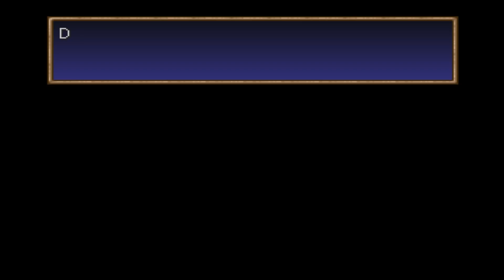OONKUS GLOONKUS MEGATON PRESS! - Legend of Legaia Part 48 w/ Bootleg & C.B. Radio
Despite many setbacks, Hardleg, CB, and Bootleg continue to throw themselves at the Delilas Family, using improv exercises to pass the time as they try to overcome the deadly megaton press.

Very Special thanks to our generous Executive Producers:
- Adam Currie
- Timelord Omega
- Jordan Sagarin
- Skilled Summoner
- The ChodFather
- Frankly Ima Person
- Christian Meek
- Lord Crota

Chris W
ByronTheDragonKing
Antonio Carrion
Decoolipascal
Stonzy87
Foster Kupbens
Brian Bruns
Thomas Landauer
Ryan Smith
Philip Martin
Daniel Frausing
Mari Setagaya
Tony Morris
Michael Sexton
DasChillyOne
Robert Sharp
Boing
TheGeminiGod
Godramm
Christopher Kraft
Anthony O Cowan
Antonio Simonelli
Rinpg333
Eric Rocha
Xovyrn
Ike_of_the_Greil_Mercenaries
Code317
Kyle Byrne
TrendyLaws
Emile Rifner
Ethan Whitt
Dakota Wright
Chaosbug7
Domini DiScipio
Cole Mish
Sam Reader
Stark Maximum
Christopher Teenan
The Glorious Lobers Emporer
Elliot Jensen
Ian Logan
Starfallenx_
Daniel Hill
Trey Bartee
Noire
Superpoly
Emmanuel Bruce Loh
Gary Weston
TheRollingJ
Pongg
Jon Poskey
Gamercainey (ThiefKingBakura)
Second
William Bishop
Marina Jensen
Waler Cabera
Danial Fitzpatrick
XelaHtok
MonsterMashMC
Rueblie
evin Hotz
Jason Swan
DancingTrev
Alex Elliot
WillyP
Lily Anne the Rose
Ars
Albaro Contreras
Mathew Meek
Garret Hansen
Jeffery Longrono
Farthorn, World's best hugger.
Aron Collier
WARBOSS KABOOM
Andrew Bowers
Jeremy Glassman
Erick Gomez
Dennis Powell
DoctorTnT
Steve the Sleeve
Daniel King
Mister Lamp
Eric Groupis
Simon Koller
2 Cubic Tons
Docperian
Joan Ivan Saavedra Vidales
TheMaz878
Ryugaknight
Stephen Cantrell
Alex Dixon
Livebait
RessurrectionHQ
Scordonog (ZeroZerock)
Phoggi
Maximillian Young
Sara Kennedy
Is'mail Marin
Vicford Bourque
Shelved Oddities
Freelance Tentacle Monster
Aaron Lerman
Joshua Bunch
Dylan Bolger
Hiro Alato
Steven James Dodd
Mike Mazur